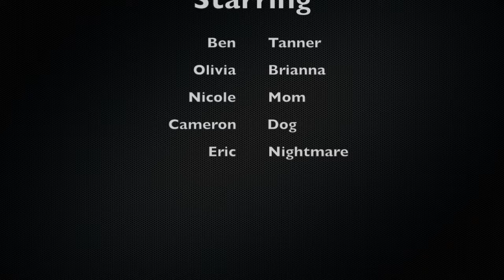What Goes Bump in the Night